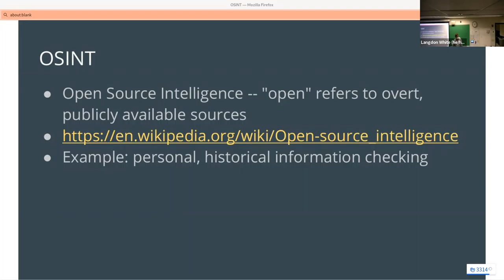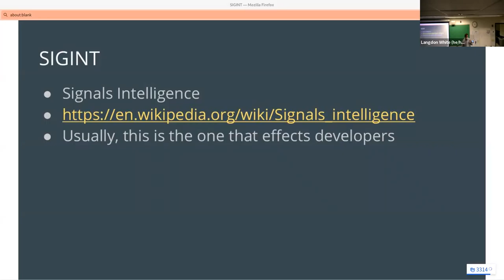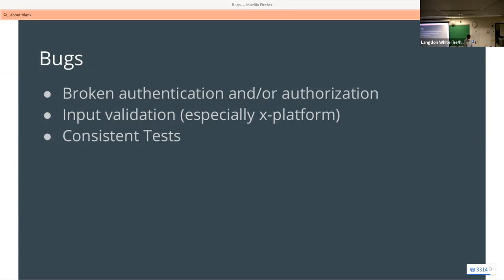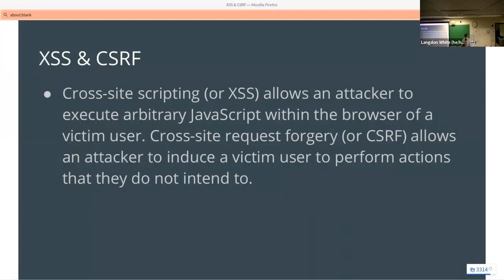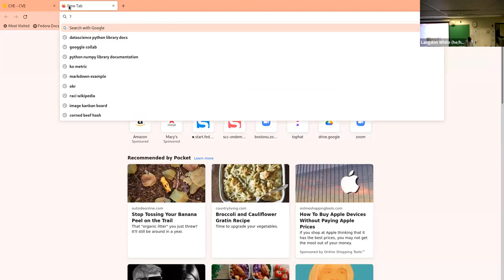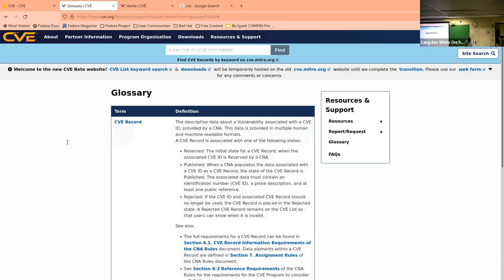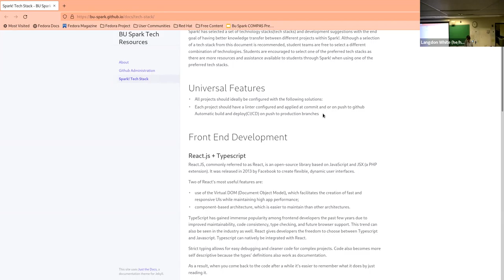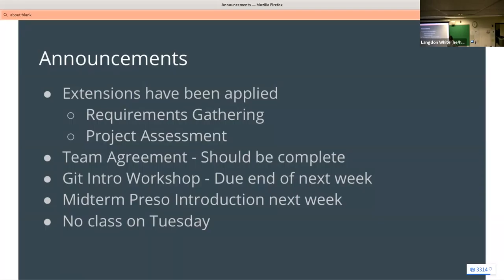CS 519: Security